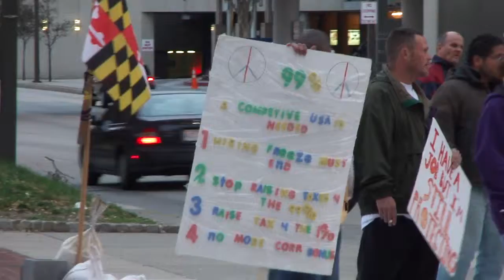11 11 13 Occupy Baltimore Pratt Corner Drumline